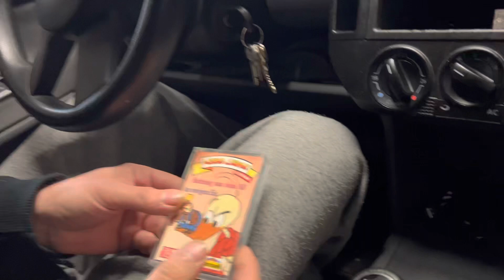Neues Auto aus dem Westen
Mal was neues! Außer Trabant Kübel mal ein Auto aus dem Westen - mit Radio!